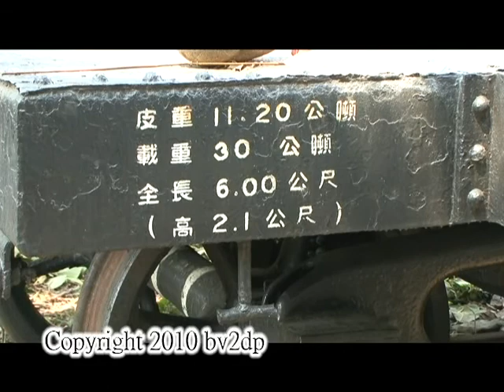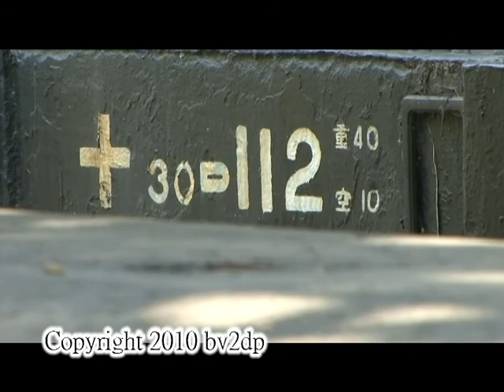台鐵 高雄機廠 大物車